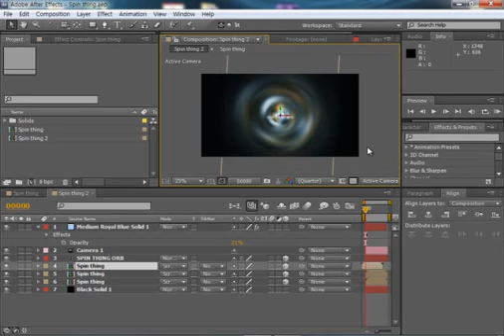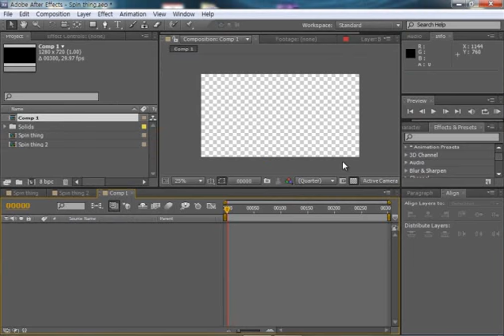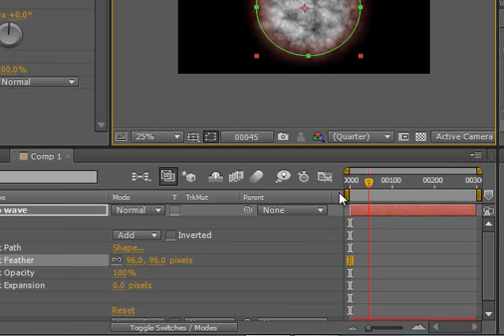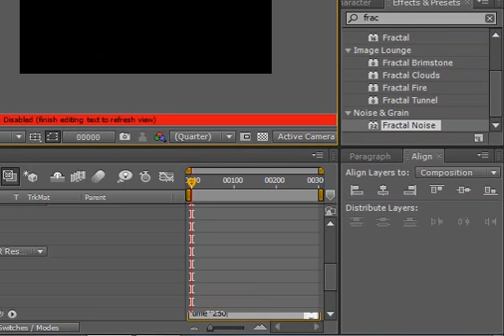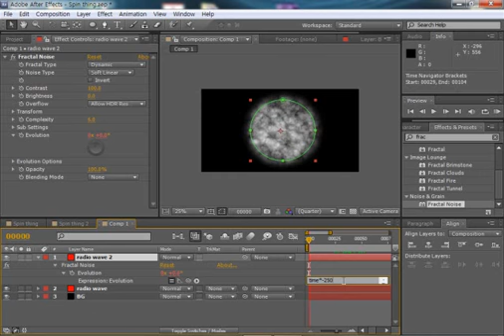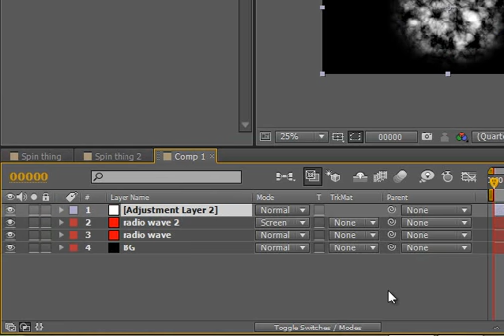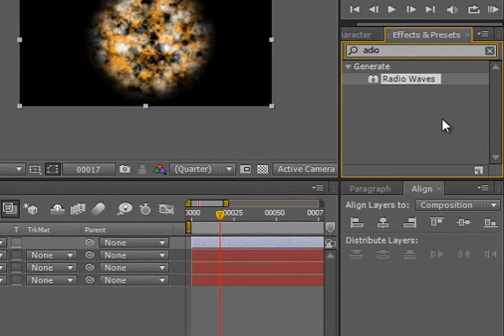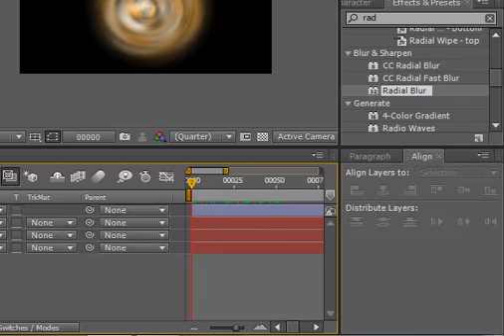After Effect - Spin thing ORB